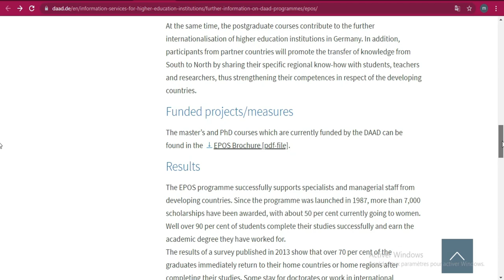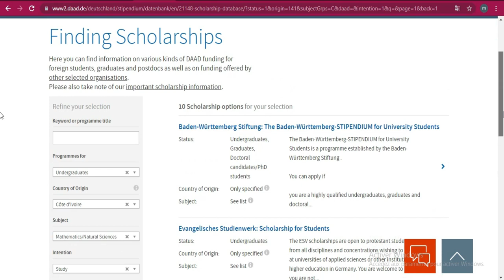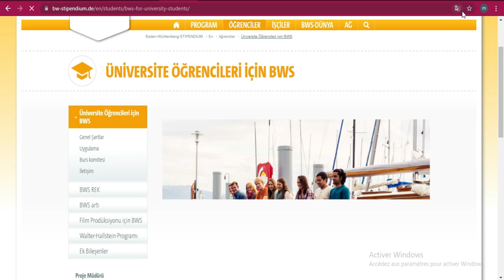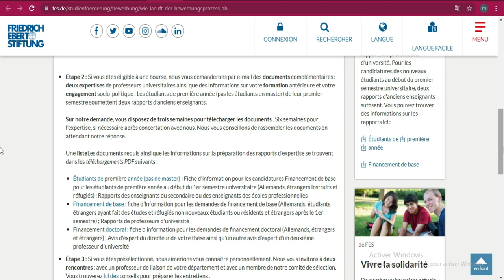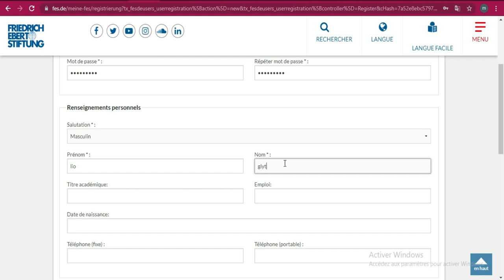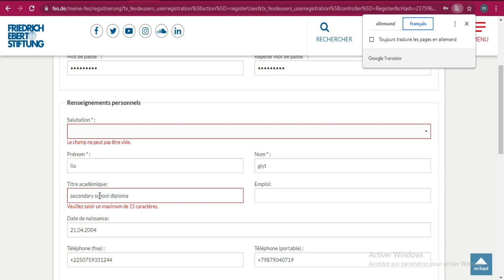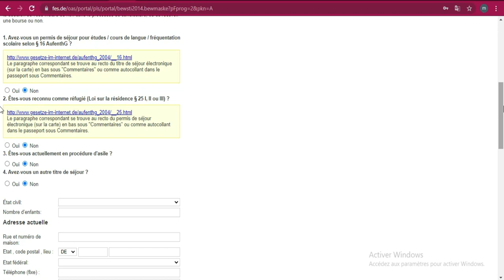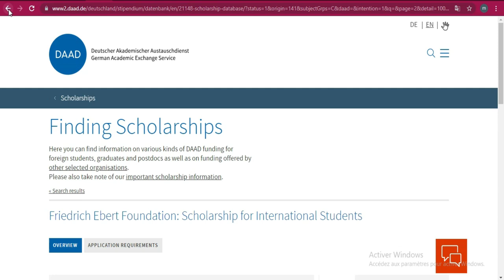BOURSE EPOS DAAD [Allemagne ]-Voici comment postuler